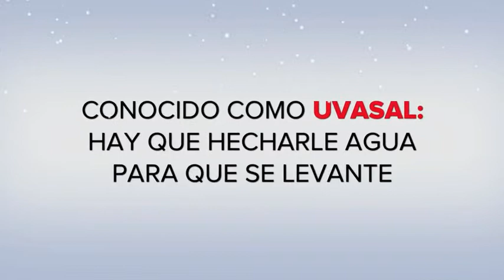Trailer - Negro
Trailer - Día del Amigo 2011